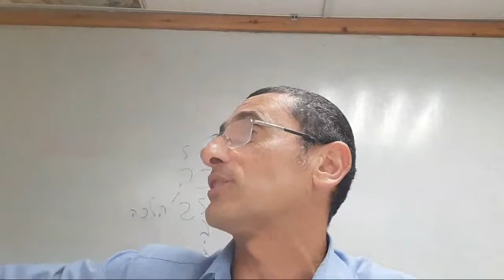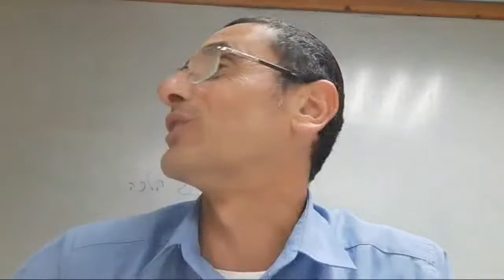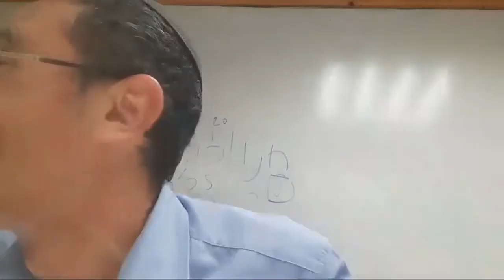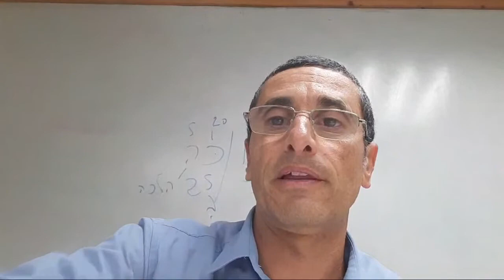Parashat Ajare Mot Kedoshim:Una Historia Maravillosa de Una Janukia del Holocausto rab natan menashe